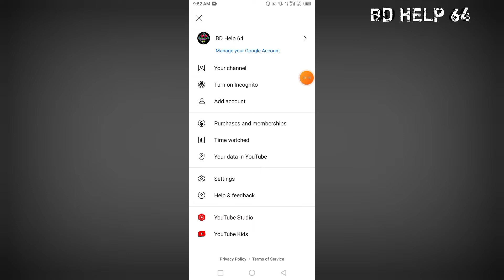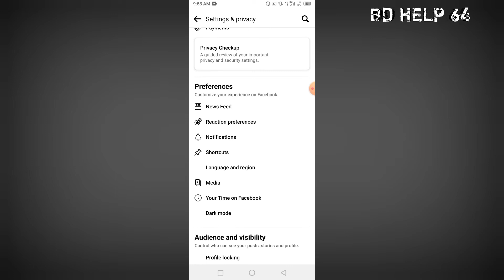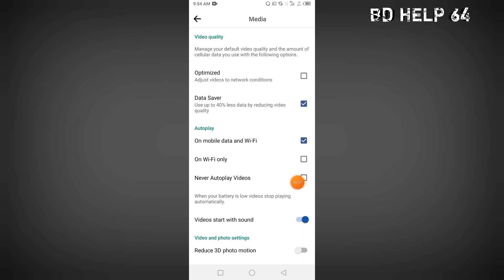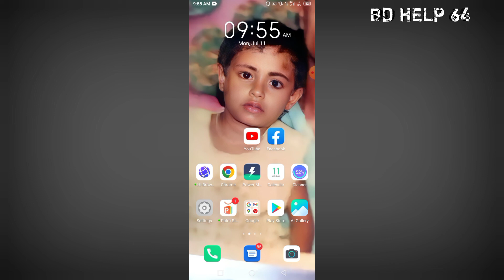এখন থেকে MB কম কাটবে গ্যারান্টি! || Smartphone Data Saving Tips || BD Help 64